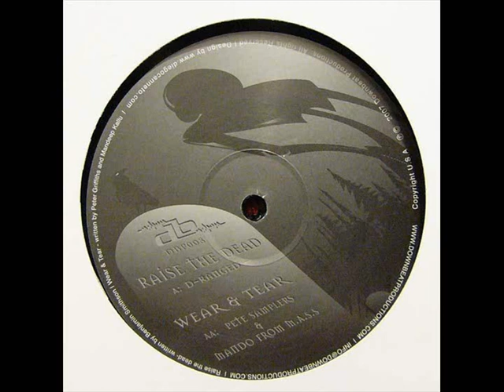Pete Samplers & Mando From MASS - Wear & Tear